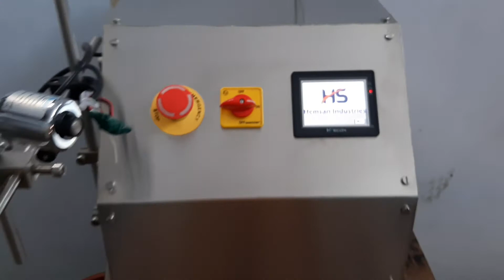liquid filling machine